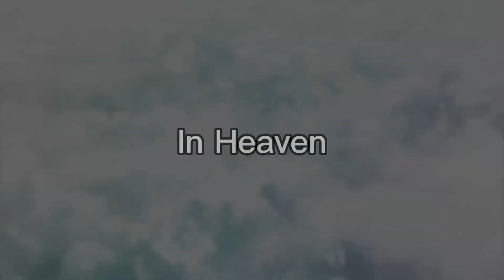Quadra and Dynamis vs Bell and Rashad (Soul Revival GT Season 2, Episode 13)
Title: Rebirth! Divine Belial and Greatest Raphael!

This is simply a fanmade battle, it is not real, nor am I attempting to pass it off as such, this is simply made for fun and enjoyment purposes. this content is intended for 13+ audiences.